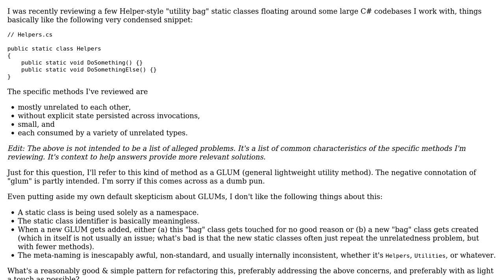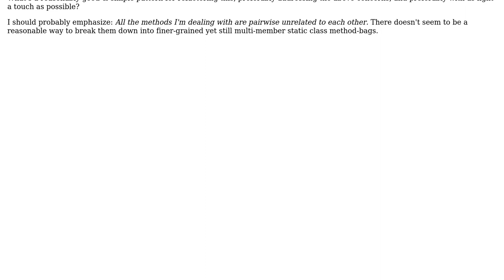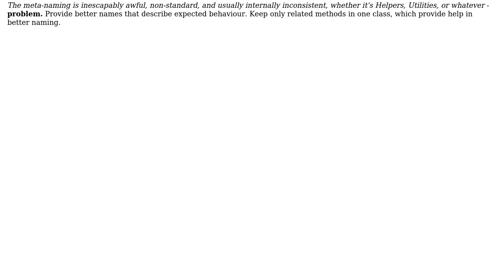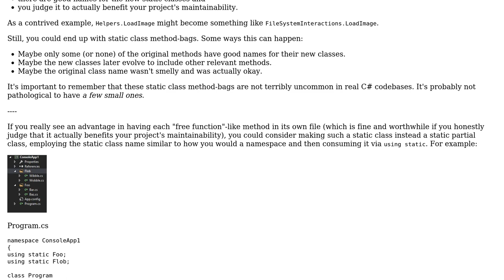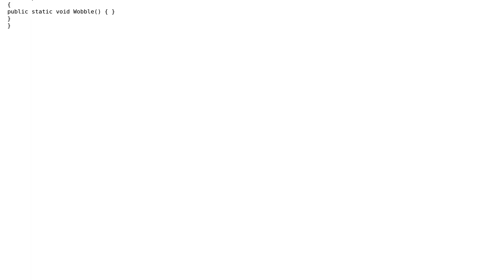C# pattern to handle "free functions" cleanly, avoiding Helper-style "utility bag" static classes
Software Engineering: C# pattern to handle "free functions" cleanly, avoiding Helper-style "utility bag" static classes

With thanks & praise to God, and with thanks to the many people who have made this project possible! You are responsible for your own actions.